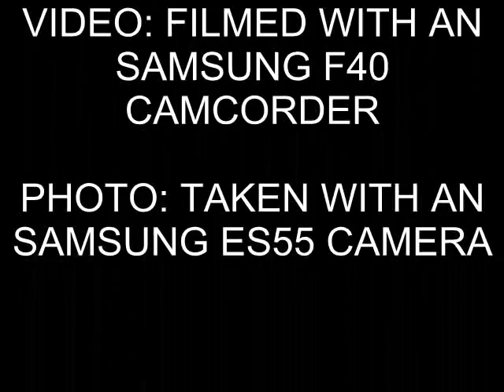Model Railways At Crewe Heritage Centre Part 4 - Crewe HC Model Railway (12th March 2011)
This next Layout was Crewe Heritage Centre own Layout, they were running Trains from 9F's to DRS Class 20's hauling Virgin Coaches!!

They had Class Class 221, 56's Class 31's and even an Class 69! which was a Class 66 or 59 painted in British Railways Green and creast

Most of the stock belongs to Hornby and it's an 00 Gauge Layout

The whole day at Crewe Heritage Centre was an Freightliner day and was an Charity Event to rasie money for the Emmie Dixon Home.